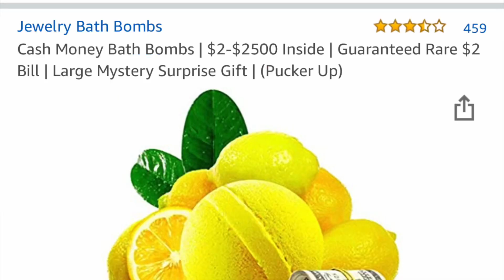Dinero CASH dentro de bombas de jabón 😱🤔 será que habrá suerte? 💵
Hola mis amores hace tiempo tengo ganas de abrir estas bombitas de jabón y llegó el momento ... quédense a ver si hubo suerte o no 😅